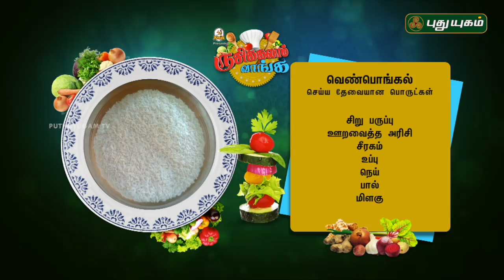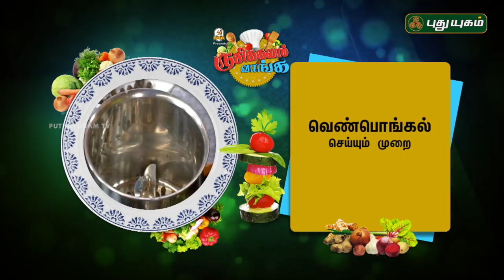Nei Appam (Ghee Appam) | Ven Pongal Recipe | Krishna Jayanthi 2018 special | 30/08/2018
Learn how to make Nei Appam (Ghee Appam) and Ven Pongal Recipe